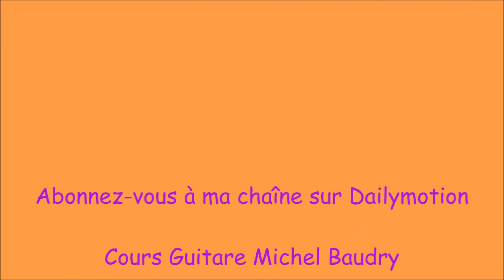Plan Blues Guitare Facile 7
Encore un petit plan solo de blues bien sympathique et très accessible